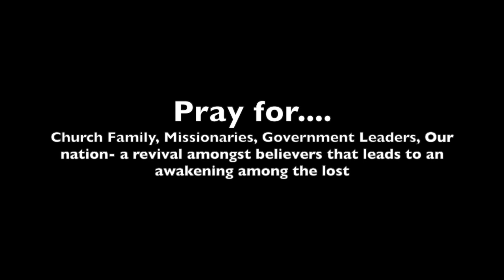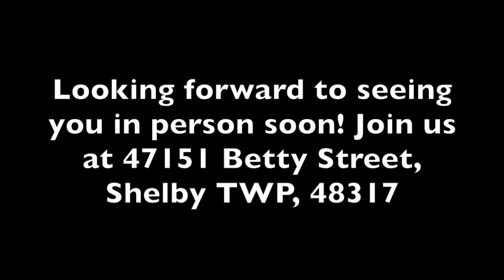3 May Sunday PM Service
3 May Sunday PM Service